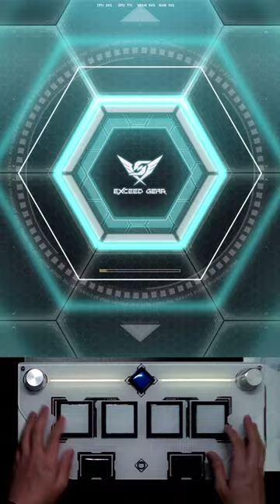[SDVX] Our Love | MXM (18) 981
Composer: lapix